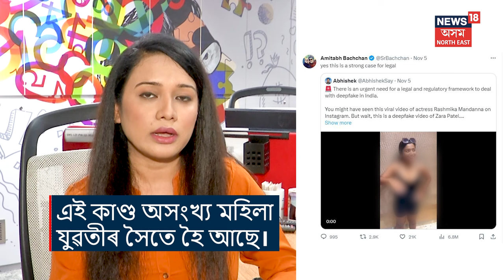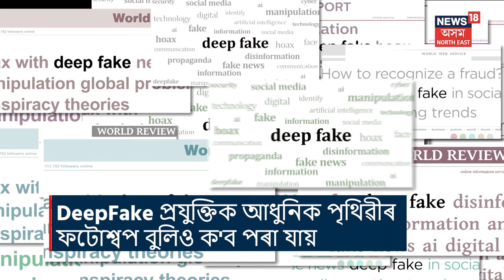ইজনৰ পিছত সিজন চেলেব্ৰিটিৰ DeepFake ভিডিও! AI ৰ দুৰ্ব্যৱহাৰক লৈ কিমান সজাগ আপুনি? N18V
DEEPFAKE video | ইজনৰ পিছত সিজন চেলেব্ৰিটিৰ DeepFake ভিডিও! AI ৰ দুৰ্ব্যৱহাৰক লৈ কিমান সজাগ আপুনি? Tulika Devi ৰ সৈতে বিশ্লেষণ N18V